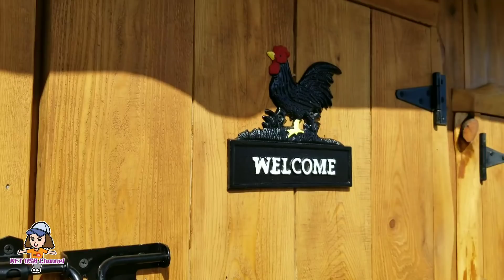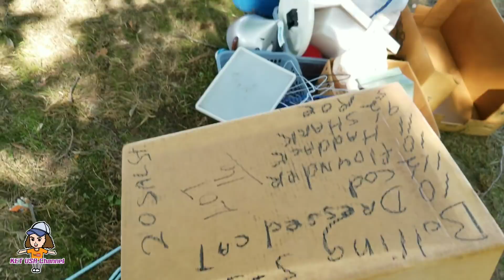9/13/19เคยเห็นมั้ย? งานประมูลของ ของชาวออมิช เยอะจนดูไม่หมด! มีทั้งม้าและสัตว์อื่นๆ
คลิปนี้ เกษ พาเดินงานประมูลของต่างๆ ซึ่งมีทั้งของเก่า และใหม่ ดอกไม้ ต้นไม้ ของประดับตกแต่งบ้าน ของใช้ต่างๆในฟาร์ม และอีกมากมาย รวมทั้งสัตว์เลี้ยงหลายชนิดก็นำมาประมูลเช่นกันค่ะ😊
งานประมูล,รถม้า,ม้า,ของเก่า,เฟอร์นิเจอร์,ของแต่งบ้าน,ดอกไม้
 ติดตามเกษได้ที่ FB Ket Sheatler